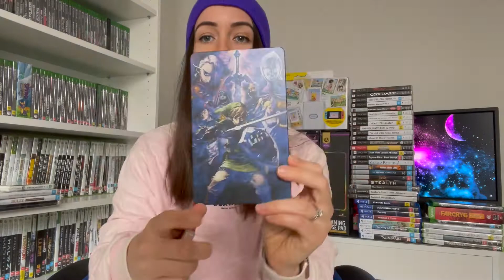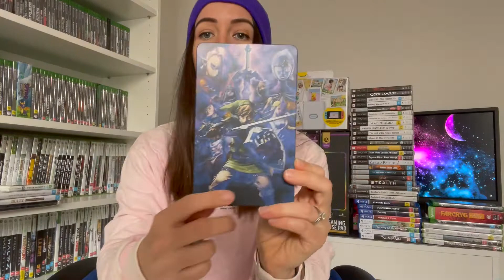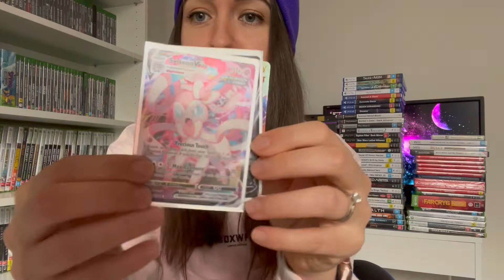I GOT SENT THE ASTRO A50 HEADSET | GAME PICKUPS- Video Game Collecting, Retro Game Hunting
My retro game hunting and video game collecting for the past few months.